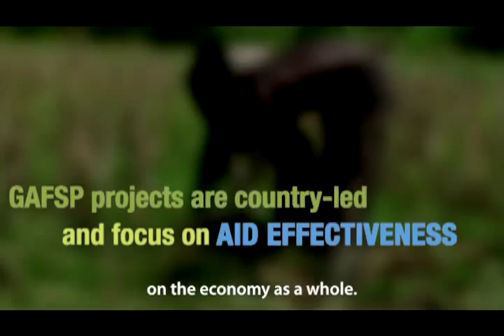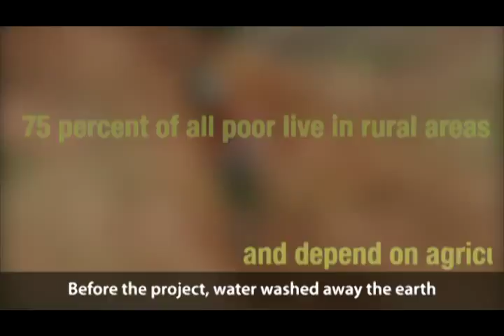GAFSP: Boosting Food Security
The Global Agriculture and Food Security Program aims at creating long-term food security for low-income countries.  This video will feature in  Busan, Korea at  the fourth High-Level Forum on Aid Effectiveness, November 29, 2011 -December 1, 2011.